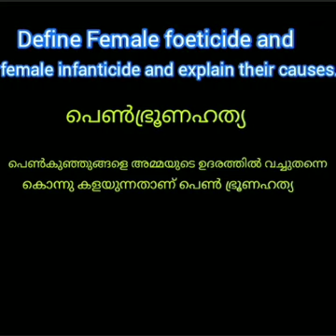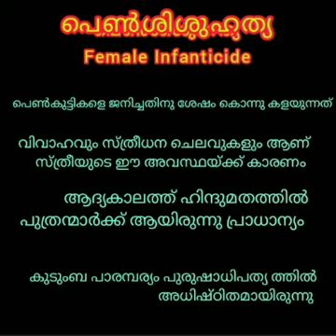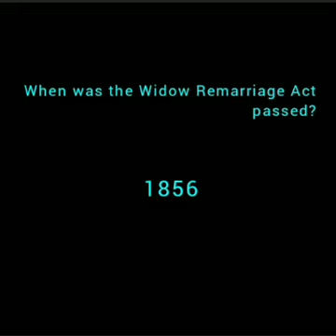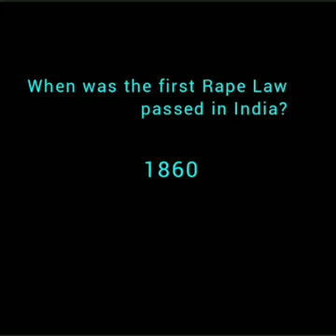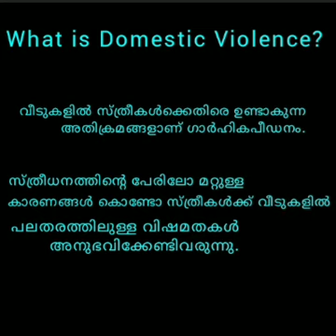NIOS PLUS TWO SOCIOLOGY OPTIONAL MODULE - I PROBLEM OF WOMEN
NIOS PLUS TWO SOCIOLOGY OPTIONAL MODULE -1 CHAPTER 34 A
This chapter refers the problem of Women in our society.